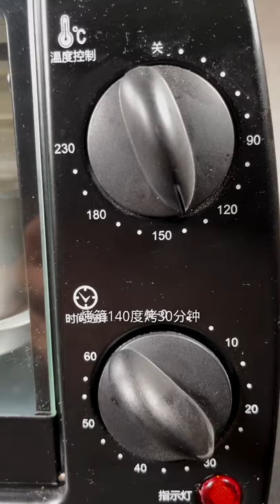Share the second method of making air Shu Fu Lei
Ly Foods, Make videos for Chinese foods recipe, Everyday.
Thank you everyone for watching us.
We teach you foods recipe :
Chinese foods recipe
Korean foods recipe
Breakfast recipe
Ice cream recipe
cake recipe
dessert recipe
Fruit juice recipe